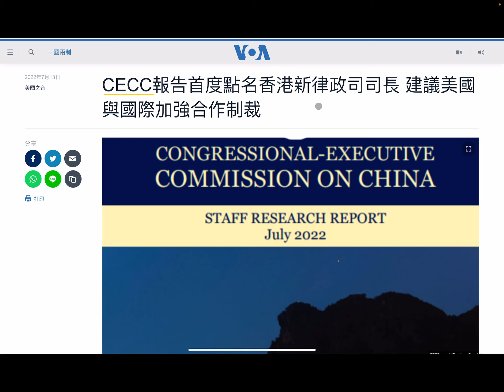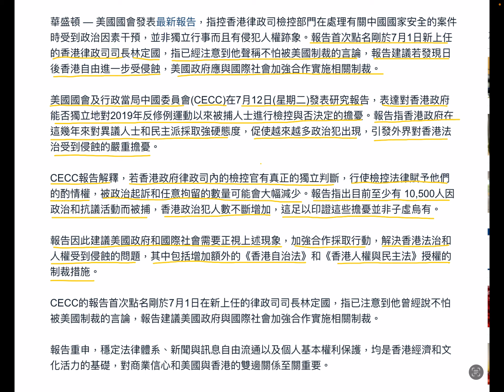美國國會CECC報告首度點名林定國🇺🇸